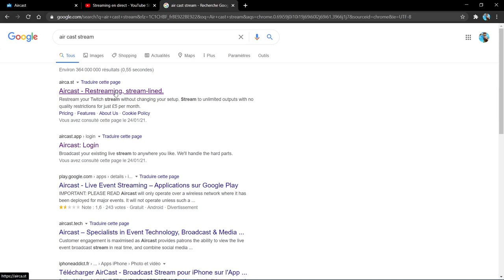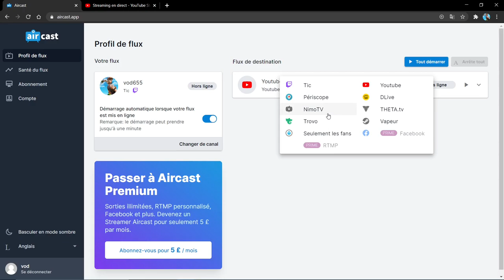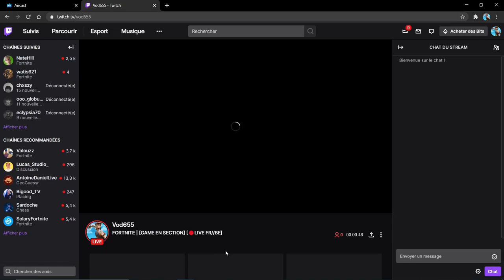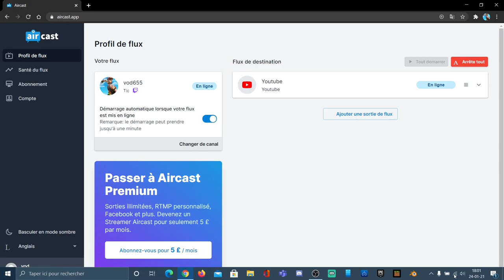COMMENT FAIRE UN LIVE YOUTUBE SUR XBOX ONE /S/X [MÉTHODE 2021]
| LIEN DU SITE | : aircast.app